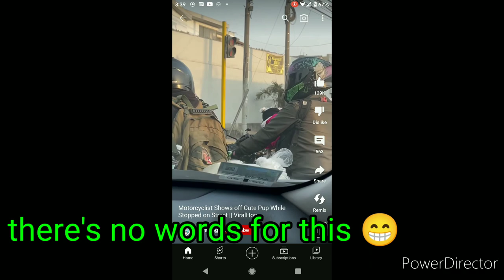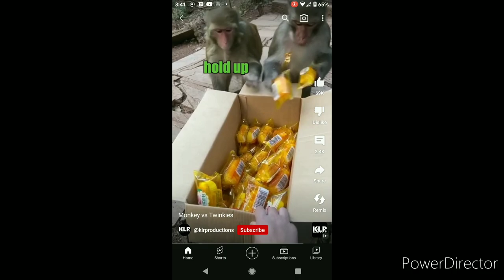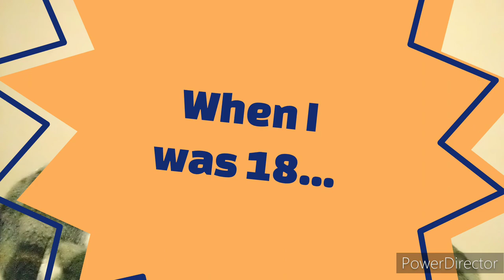INTERESTING POV'S! do not watch if you have photo-sensitive epilepsy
Seems like I have covid shit again, took me 2-weeks to finish this video!
I ditched a lot of Gorey stories just to save time on this one! eg. disposing of deceased birds, one of which had no eyes and when I picked it up the head remained on the ground! I RESPECTFULLY DISPOSE OF THEM USING THE CORRECT EQUIPMENT!

This video is a few funny things I have put together!